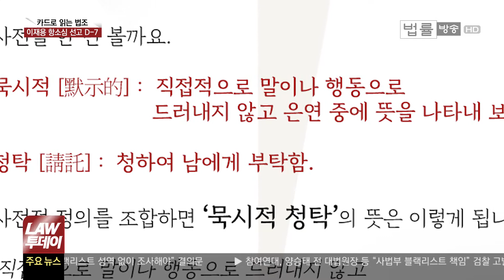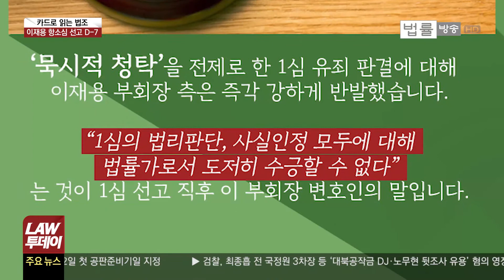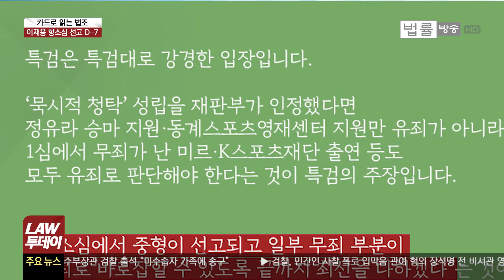이재용 항소심 선고 D-7 쟁점은?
이재용 삼성전자 부회장의 뇌물죄 등 항소심 선고 공판이
1주일 앞으로 다가왔습니다.

항소심 선고 결과에 따라
국내 최대 기업 삼성의 사실상 총수
이재용 부회장과 삼성의 운명도 크게 엇갈릴 텐데요.

그동안의 재판 경과와 항소심 핵심 쟁점,
이른바 ‘묵시적 청탁’을 둘러싼 특검과 이재용 부회장,
양측의 공방과 입장을 정한솔 기자가 ‘카드로 읽는 법조’로 정리해 봤습니다.